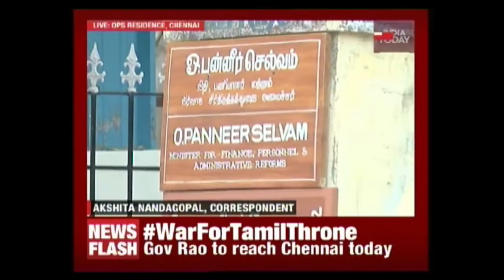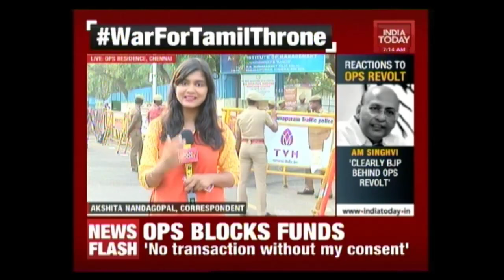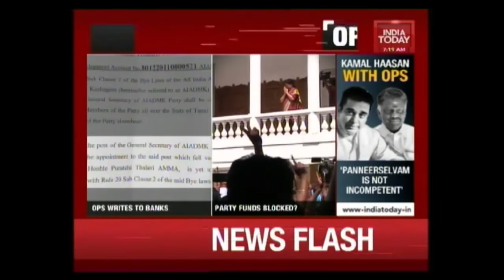TN Governor Vidyasagar Rao To Decide The Next CM Of TN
Panneerselvam and Sasikala's fight for CM's position continues. While Panneerselvam claims to have the back 50 MLAs, Sasikala has 130 MLAs on her side.  Governor Rao has been in Mumbai all these while but he will visit Tamil Nadu today. Watch the reaction of BJP minister Subramanian Swamy and Congress leader Tom Vadakkan on the same.